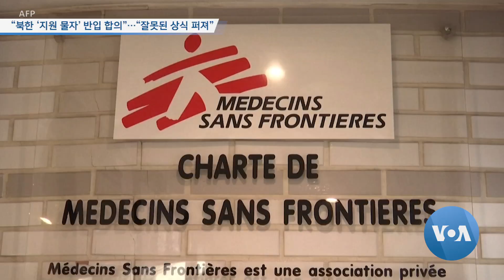[VOA 뉴스] “북한 ‘지원 물자’ 반입 합의”…“잘못된 상식 퍼져”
국제기구들이 북한의 요청으로 마련한 신종 코로나바이러스 지원 물자들이 북한의 국경 봉쇄로 계속 북중 접경지역에 대기하고 있었는데 곧 북한에 전달되게 됐습니다. 북한 당국이 관련 지원 물품 반입에 합의했다고 국경없는의사회가 전해왔습니다. 안소영 기자가 보도합니다. (영상취재: 이상훈 / 영상편집: 강양우)